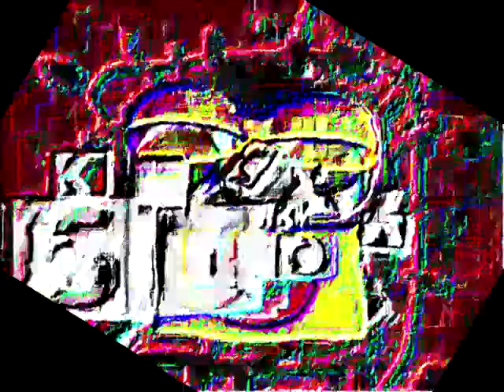Klasky Csupo Nightmares in Zoopals V81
All seen RRT577 Logo is over laugh and cries, is a rated U is all moment